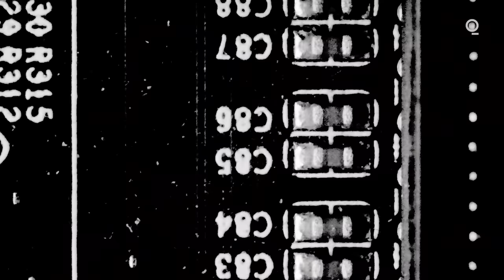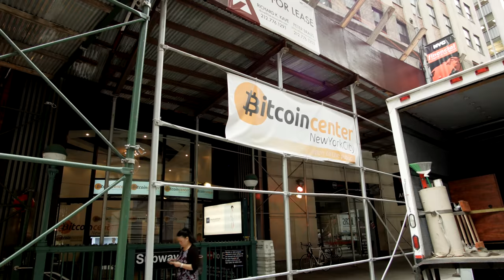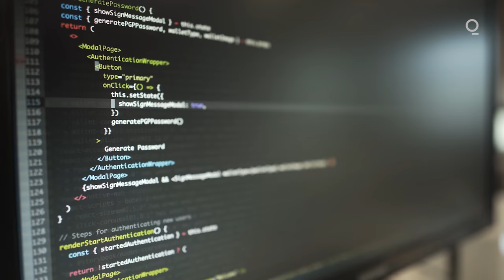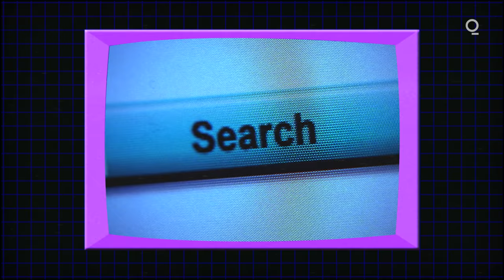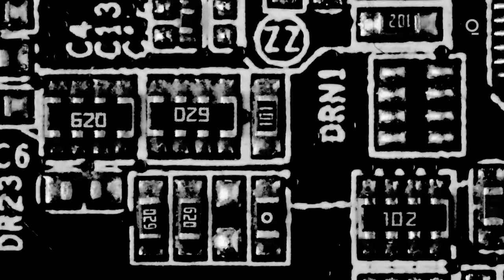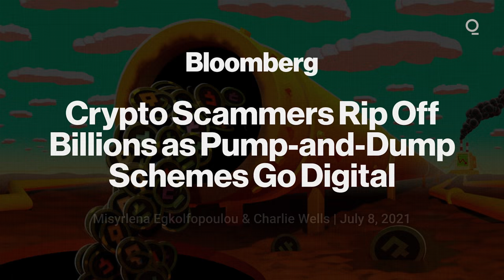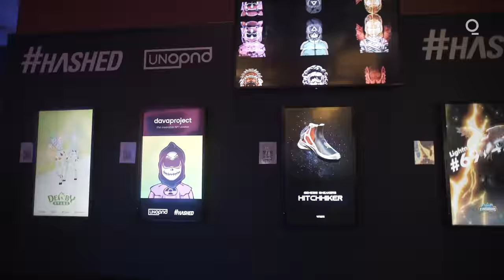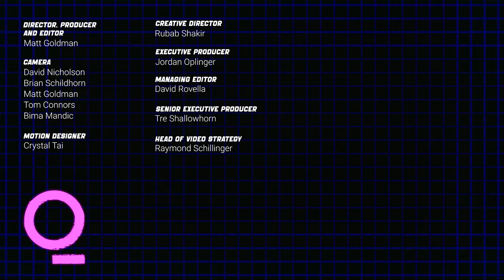From Bitcoin to DeFi (in 12 Short Years)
Even if you’ve been living under a rock, you’re probably familiar with Bitcoin. Now, just as crypto disrupted the concept of value, decentralized finance is poised to disrupt finance itself. The populist movement promises huge returns for daring investors. But with DeFi’s promise of inclusion comes risk and uncertainty.